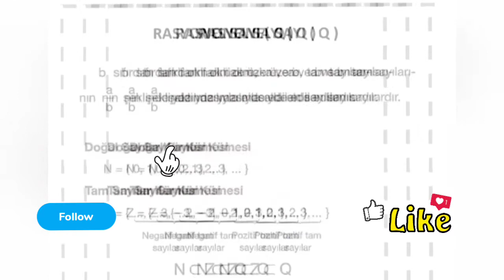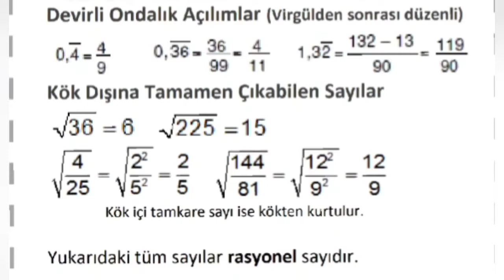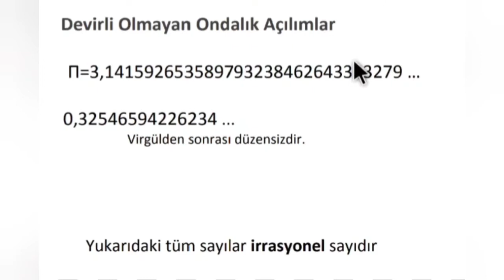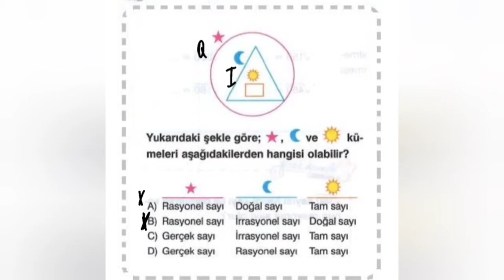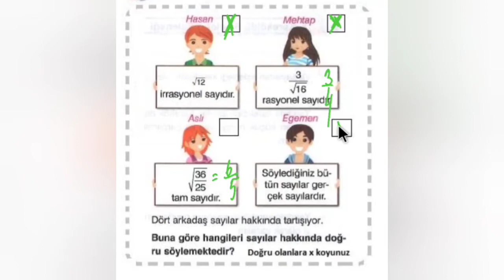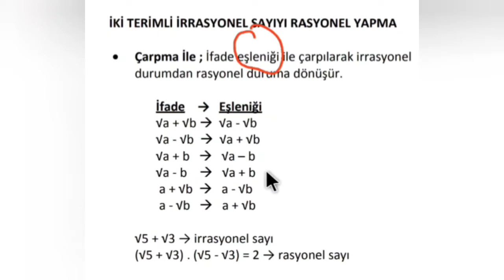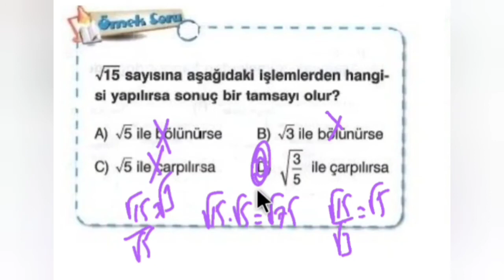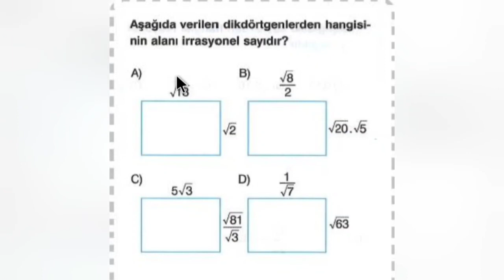8. Sınıf Konu Anlatımı-17 KAREKÖKLÜ İFADELER/8 (Gerçek, Rasyonel, İrrasyonel Sayılar)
Bu videoda, Gerçek  Sayıları, Rasyonel Sayıları ve İrrasyonel Sayıları ayırt etmeyi öğreneceğiz.

Konu anlatımı yanında bol soru çözümü ile konuyu iyice pekiştireceksiniz, hazırsanız başlayalım 🏃🏃‍♀️🏃🏃‍♀️

Konuyu sessiz bir yerde dikkatlice dinleyin.🎧

Yanınızda muhakkak defter kalem bulunsun.📝
Videoları izlerken, soruları sen de çözmelisin, unutma.

İyi seyirler,iyi dersler 🤓

İstanbul Üniversitesi'nden ve onun da öncesi Öğretmen Lisesi'nden gelen dostların, ders anlatım videolarına hoşgeldiniz🤗➖➗❌➕

Bu videoda  konu anlatımı sunumundan yararlanılmıştır.